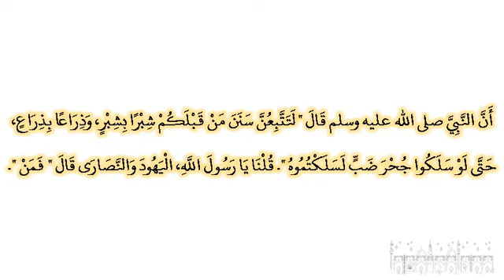3456 أن النبي لتتبعن سنن من قبلكم شبرا بشبر وذراعا بذراع حتى لو سلكوا جحر ضب لسلكتموه ‏‏‏‏‏‏قلنا يا